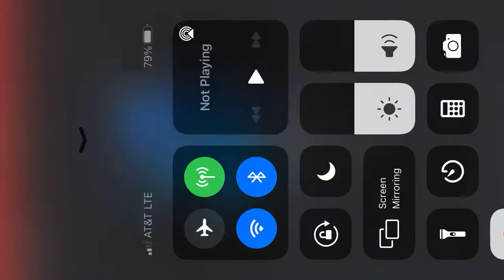Bg movie part 2- Washington DC